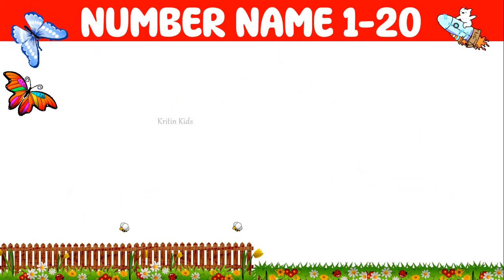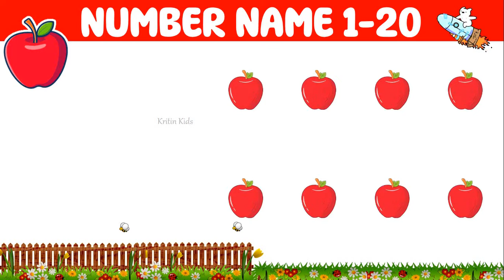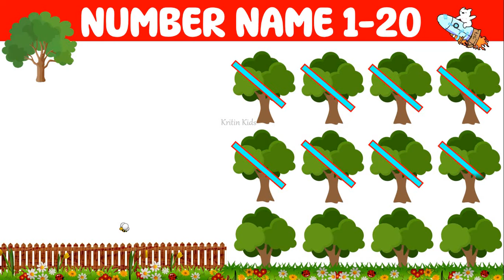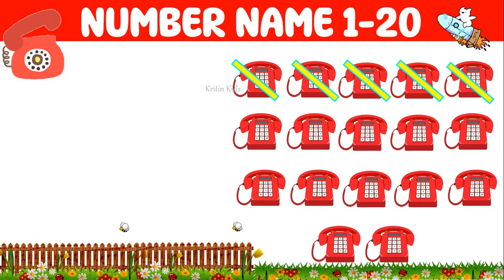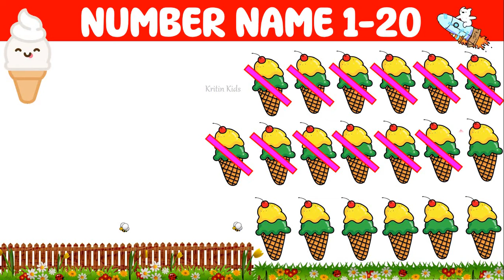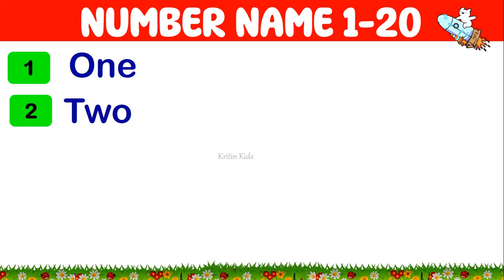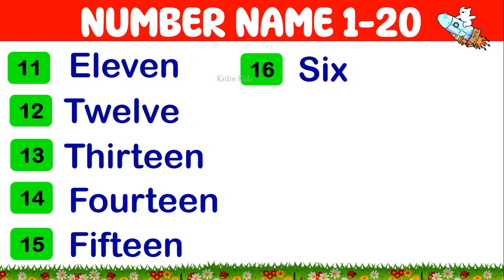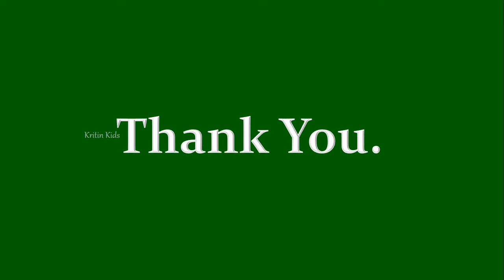1 - 20 Number names | Number spelling | Learn Numbers | Numbers 1 to 20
In This Video We Will Learn Number names 1 to 20 with spelling